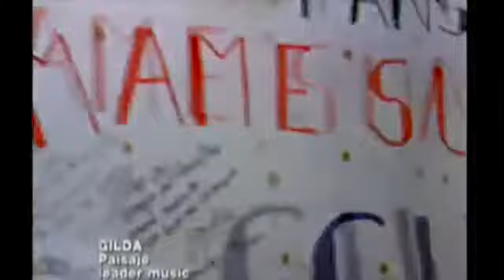Gilda Paisaje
SOLO CLASICOS